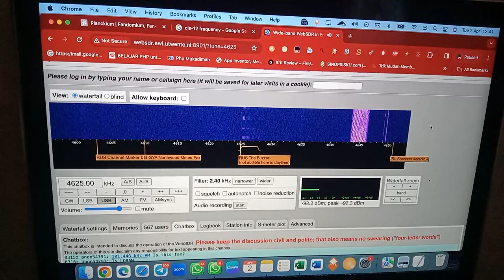UVB-76 on WebSDR Again.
Still Working.
Don't steal.